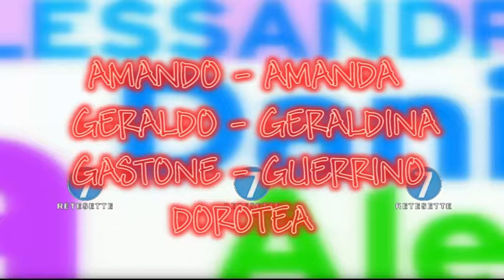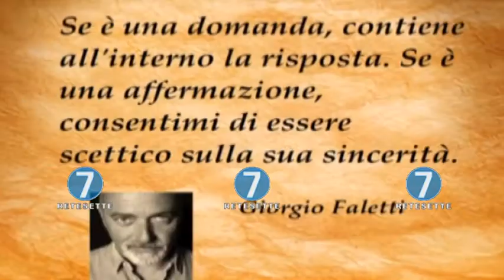RETE 7 ALMANACCO 06/02/18